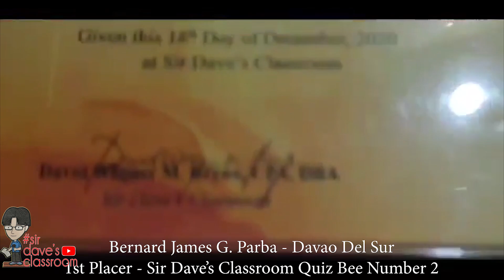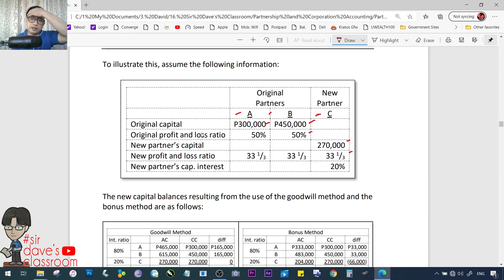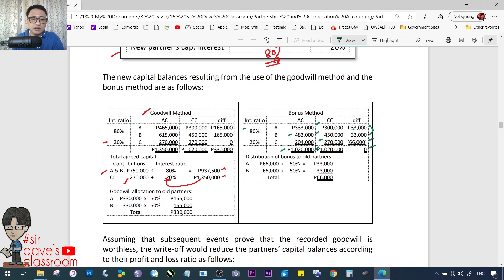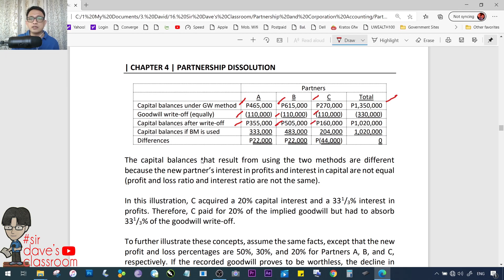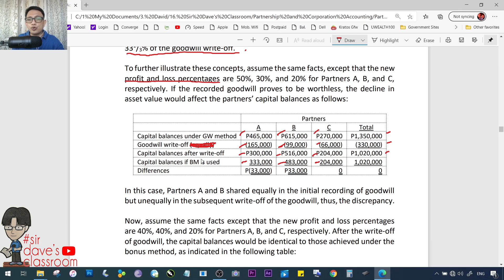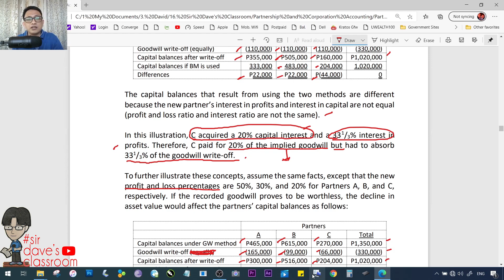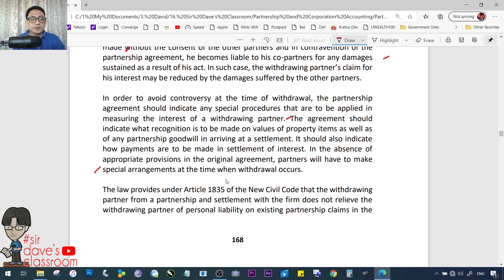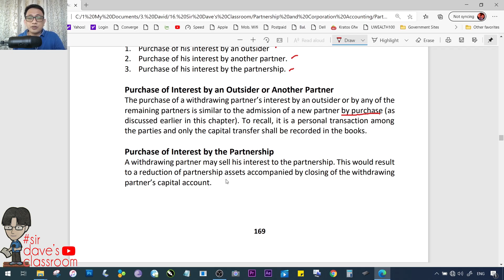Withdrawal or Retirement of a Partner - Video 050